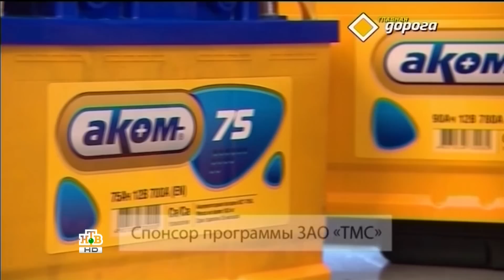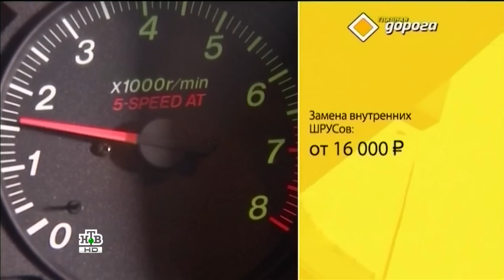Mazda MPV 2002 - Секонд Тест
Mazda MPV 2002 3.0 АКПП
"Американская Мазда"